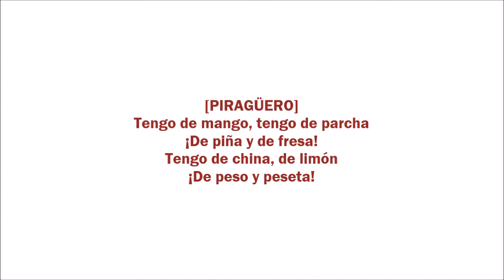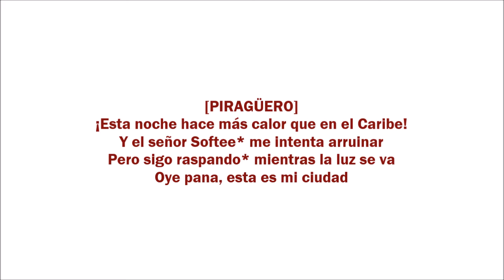In The Heights: Piragua | Sub. Español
Aguanten los granizados :( creo que son lo mismo

Señor Softee*: es un carrito de helados
Raspando*: en ingles tiene dos sentidos, el raspar el hielo y el que esta apenas sobreviviendo a el problema economico del barrio